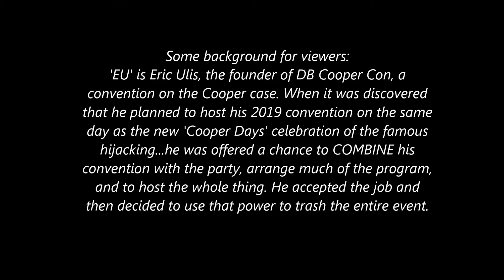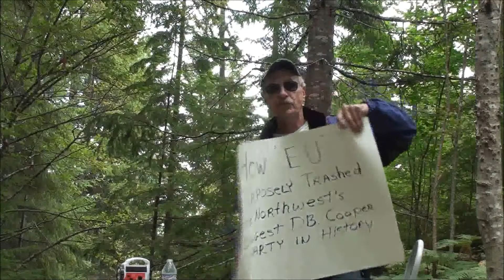How Eric Ulis Gained Control of 'Cooper Con'.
Eric Ulis, a US Congressional candidate from Arizona, grabbed control of the annual convention on skyjacker 'D.B. Cooper,' using allies and dirty tricks to do so. This video shows how he changed what was a free event into a poorly-attended presentation costing people more than twenty dollars a ticket, in an effort to boost his chances for election. Filmed by Robert Blevins, co-author of the best-selling book, 'Into The Blast - The True Story of D.B. Cooper'. Film location: Olympic National Forest, about 25 miles northwest of Shelton, WA. Originally filmed in 2019, it was recently re-released.